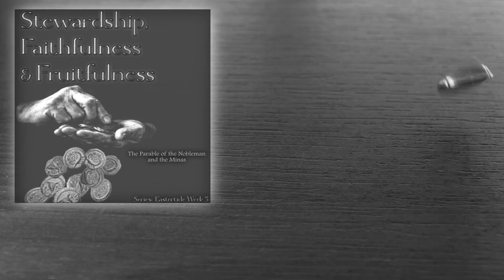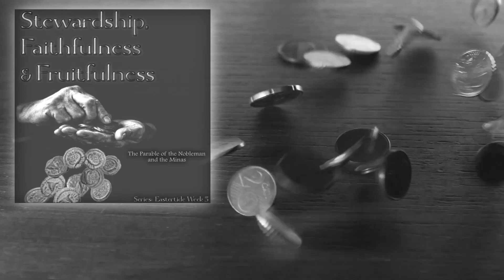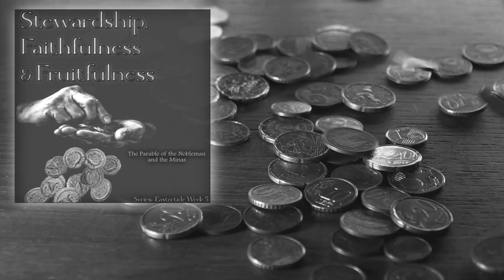Stewardship, Faithfulness & Fruitfulness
Eastertide 2024 (week 5)

Conviction given by the Holy Spirit that is not heeded will escalate into correction from the Father.

He chastises His Own so they will not be condemned with the world, but not all chastening is heeded and that can have enternal implications.

Blessings!